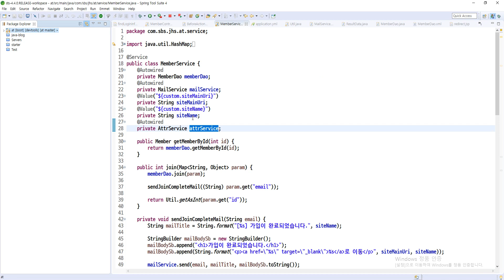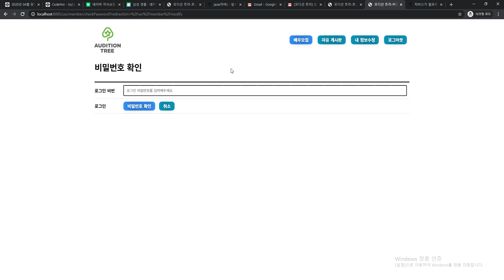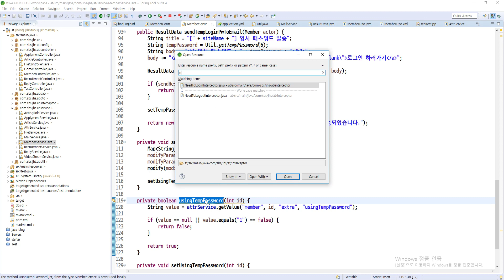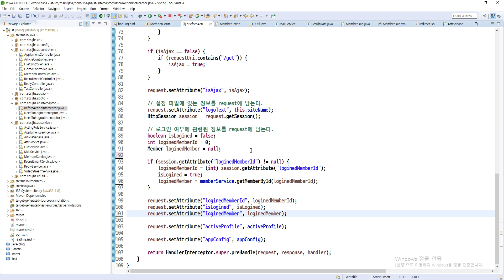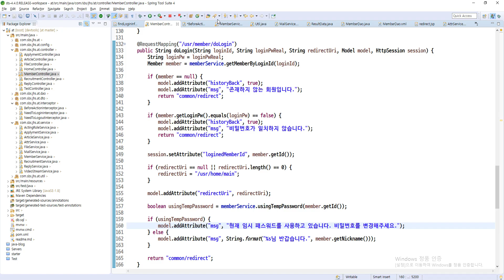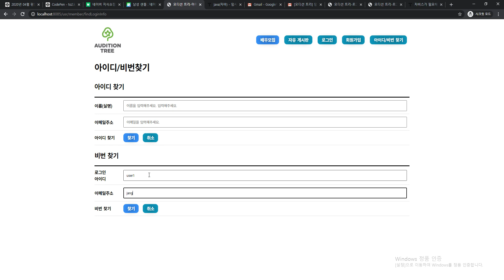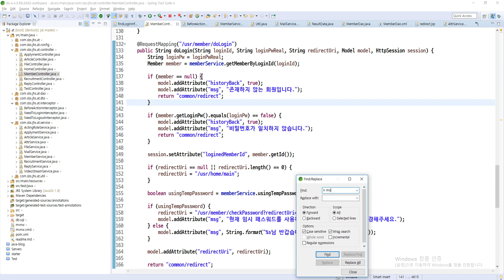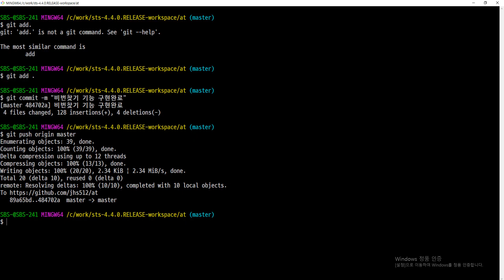2020 08 28, 오디션앱, 스프링부트, 임시 패스워드를 사용하고 있다면, 비번변경을 권유하는 로직 추가